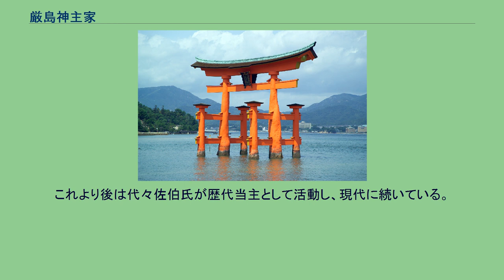厳島神主家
厳島神社_(広島県)
厳島神社 厳島神主家（いつくしまかんぬしけ）は、安芸国（現在の広島県）厳島神社の神主を務めた一族である。
鎌倉時代末期から戦国時代には在地武士団として活動し、水軍を備えた国人勢力として活動した。
家紋は 杏葉九曜（ぎょうようくよう）。
推古天皇元年（593年）に、安芸国佐伯の有力豪族であった佐伯鞍職が社殿造営の神託を受け、勅許を得て御笠浜に社殿を創建したのが厳島神社の縁起である。
文献にその名が初めて認められるのは弘仁2年（811年）となる。
その後、厳島神社の神主家は佐伯氏が世襲していた。
平安時代末期の神主家の当主であった佐伯景弘は、平氏一門に取り入り、厳島神社は平家の保護を受け、栄えた。
その後、平家は元暦2年/寿永4年（1185年）の壇ノ浦の戦いで壊滅した。
鎌倉幕府が開かれ源氏の時代となると、佐伯景弘は今度は鎌倉幕府に取り入った。
その後の30年、時代の荒波を乗り越えて、厳島神社と神職の佐伯氏は繁栄を続けた。
しかし佐伯氏の繁栄は続かなかった。
承久3年（1221年）の承久の乱で、佐伯氏は後鳥羽上皇側として活動したため、乱の終結後に佐伯氏は神主家当主の座を降ろされ、鎌倉幕府の御家人であった藤原親実が新たな厳島神主家となった。
その後の佐伯氏は、厳島神社の神官として活動することとなるが、建長3年（1251年）に奉納する舞を巡っての内部対立から訴訟問題を起こしている。
承久の乱の結果、承久3年（1221年）頃に中原親能の一族である藤原親実が新たな厳島神主となった。
しかし藤原親実は幕府の要人でもあり、厳島に下向して神職を務めることはなく、他の御家人同様、代官派遣による支配であった。
その後、厳島神社は安定した時代を迎えるが、鎌倉時代末期には中央情勢の変化もあり、徐々に社領に下向する一族が現れた。
この頃より厳島神主家藤原氏は安芸国に土着し、永仁2年（1294年）から永仁6年（1298年）にかけて、厳島神主家藤原親宣は鎌倉幕府より社領として桑原新庄、志路原、平良庄、井原、京都、六波羅、鎌倉の屋敷地を安堵され、在地勢力として勢力を蓄えるのである。
建武の新政から南北朝時代の動乱では、最初鎌倉幕府軍として、千早城・赤坂城に籠もった楠木正成と戦う等の行動が見られる。
時の当主の藤原親顕は騒乱に巻き込まれて南朝：建武3年、延元元年/北朝：建武3年（1336年）に討死した。
親顕の不慮の死により藤原親直が神主職を継承した。
南朝：建武3年、延元元年/北朝：建武3年（1336年）から南朝：元中4年/北朝：至徳4年、嘉慶元年（1387年）の50年もの長期に渡って厳島神主家の当主であった親直は、足利尊氏に接近し、その庇護を得た。
そして南北朝の動乱が一定の安定した時代を迎えると、近隣の小早川氏と所領を巡って争いを起こし、周防国の太守・大内氏へと接近して、その庇護を得た。
結果、大内氏に従属する形となり、応永4年（1397年）には大内満弘の要請により少弐氏への攻撃に参加し、九州で病没している。
続いて当主となった藤原親胤も大内義弘に従って応永6年（1399年）の応永の乱にも加わり、足利幕府軍と干戈を交えた。
義弘の討死に伴い幕府軍に降伏し、足利義満に赦されて帰国した。
嘉吉4年/文安元年（1444年）頃に藤原親藤が死去し、神主家の当主は藤原教親となった。
教親は毛利氏の一門である長屋氏（毛利元春 - 中馬忠広 - 中馬忠親 - 長屋泰親）からの養子であった。
毛利氏は大江姓で、厳島神主家の藤原氏（中原氏）と同族でもあった上に、同じ安芸国人としての繋がりで入嗣したと思われる。
この頃の厳島神主家は所領を安芸武田氏等に押領され、康正3年、長禄元年/古河公方側：享徳6年（1457年）には大内氏と安芸武田氏の合戦を引き起こした。
文亀4年/永正元年（1504年）に藤原教親が死去、跡を継いだ藤原興親も永正5年（1508年）に京都で病死し、厳島神主家の勢力は衰退の一途を辿り始める。
同時に後継の座を巡って一族内でも内紛が発生。
厳島神主家の一族である友田興藤と小方加賀守は厳島神主家の正当な後継者を主張して争うこととなった。
大永3年（1523年）4月、友田興藤が安芸武田氏当主・武田光和らの支援を得て厳島神主家の当主となり、後継者争いに一応の決着がついたように見えた。
しかし大内氏は翌年に兵を率いて桜尾城を攻撃し、興藤を隠居に追い込み、新たに藤原兼藤を新たな厳島神主家の当主とした。...